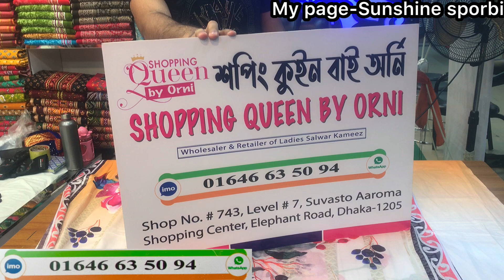মালহার ডিজিটাল প্রিমিয়াম লোন থ্রী পিস || Malhar Digital premium lown Dress ||Pakistani cotton Dress